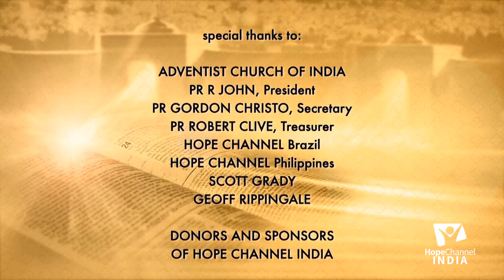06 Bible Prophecy and It's Importance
Have you ever wondered why the term 'Prophecy' is very often associated with a Christian and what is its importance? Find out the answers with Pr. Prabhat J. Mallick.

Series: Bible Prophecy and It's Importance

Speaker: Pr. Prabhat J. Mallick

Language: Hindi